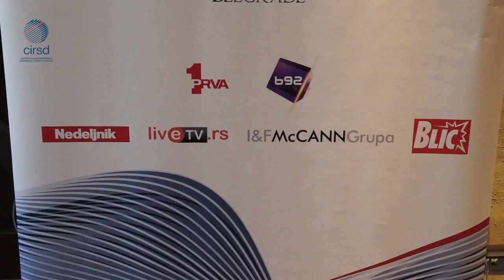CIRSD Conference on WWI, Interview - Prof. Christopher Clark, University of Cambridge